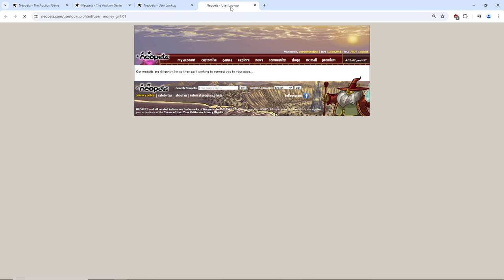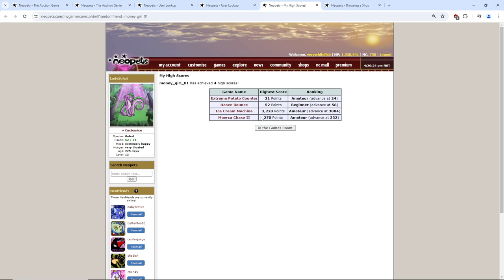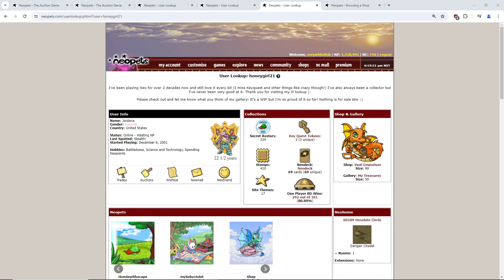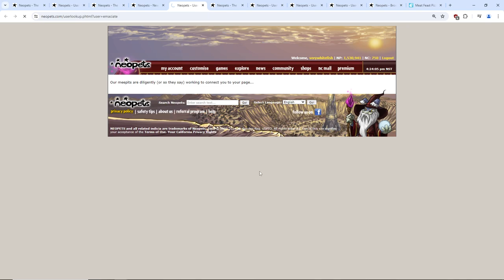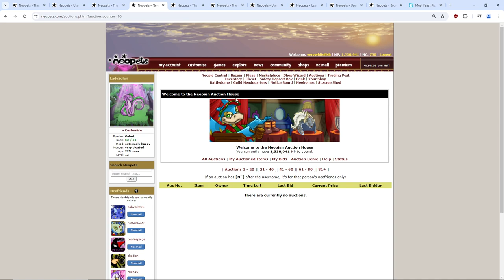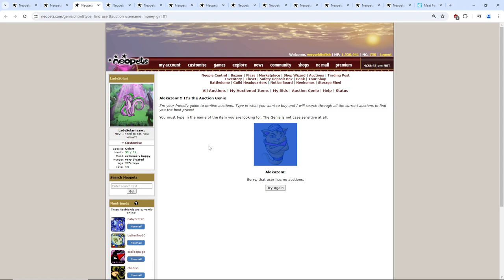It's only Cheating if you get Caught - quote from The Neopets Team, probably